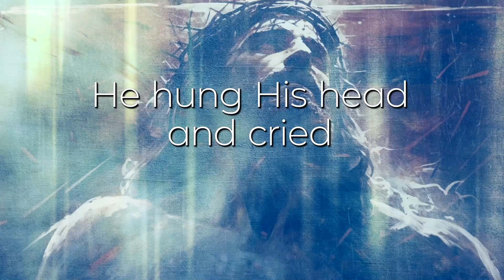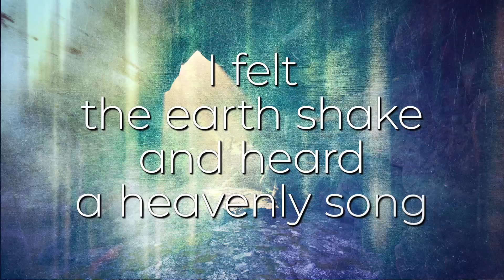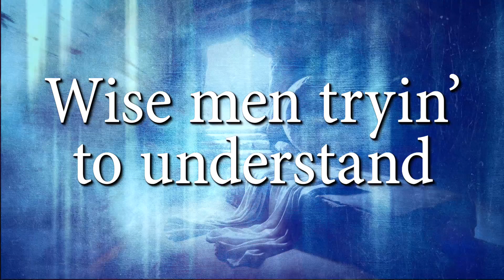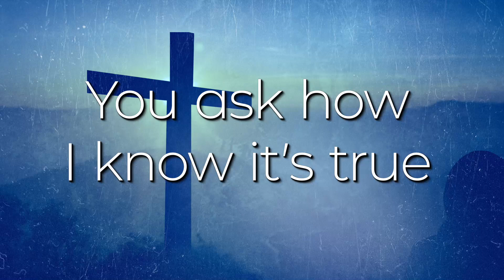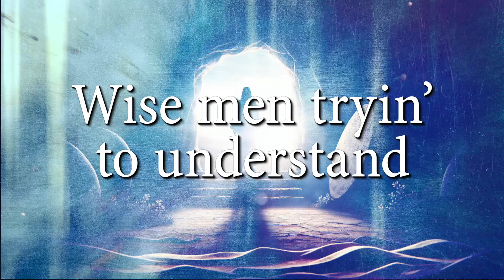Dead Man Rising - Accompaniment Video Preview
One day in the grave, it was finished. Two days in the grave, His followers mourned. Three days in the grave, and the earth gave way… Arranged and orchestrated by Cliff Duren, Dead Man Rising is an epic, fervent story-telling anthem, made popular by David Phelps, recounting Jesus’ resurrection through the eyes of the guard at His tomb. Retelling the most vital moment in all of human history, this anthem will usher in a sense of praise and awe to your Good Friday or Easter Sunday services.

Anthem information:
• Duration: 6:00 Minutes
• Level: Moderate
• Voicing: SATB

For more information please visit brentwoodbenson.com!